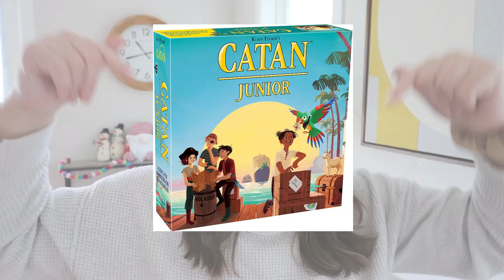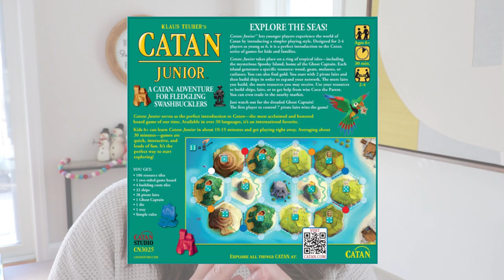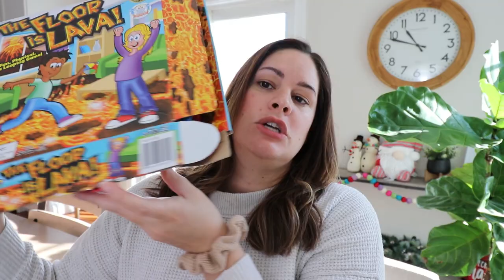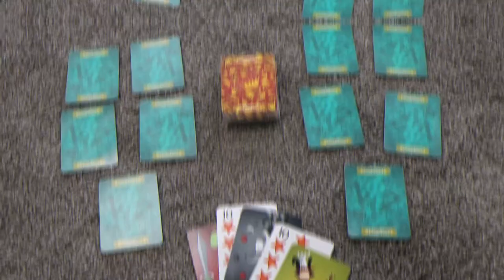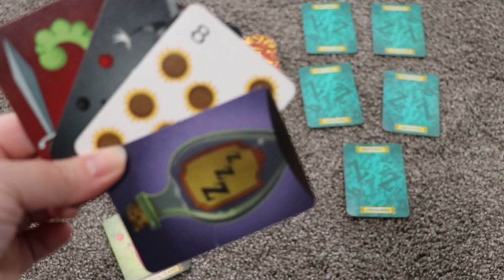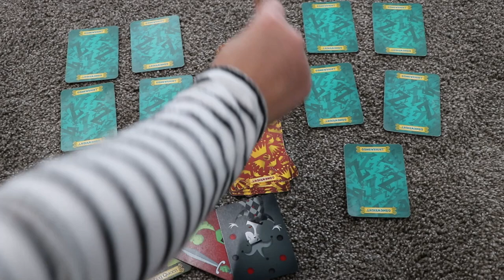My Favorite Board Games for Kids ages 5-8 // board games for the classroom!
These are some of my favorite board games for kids and students ages 5, 6, 7, and 8 years old! Watch the video to see why I love each game and a little bit about how to play each one!

Catan Jr.
The Floor is Lava
Sleeping Queens
Spy Alley
Cauldron Quest

Happy teaching,
Susan Jones